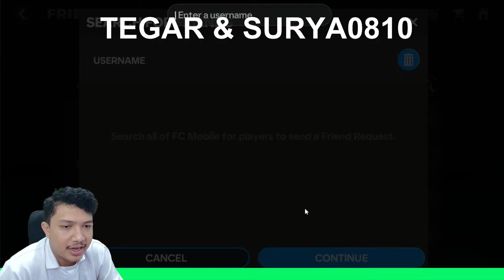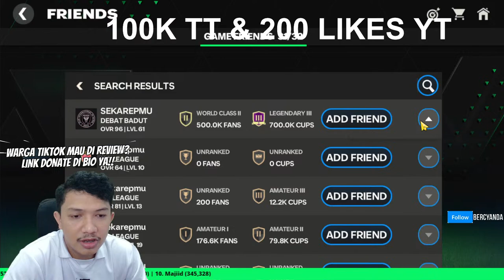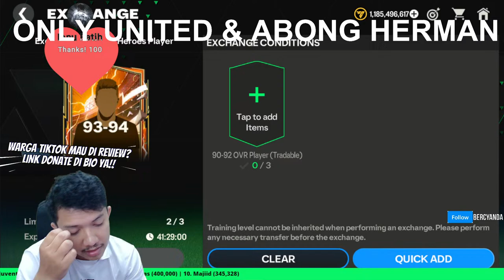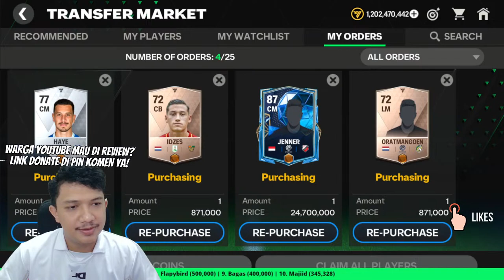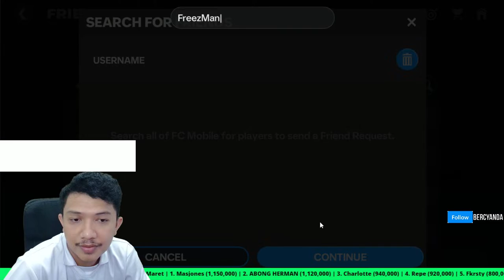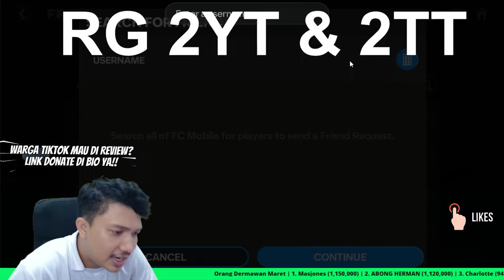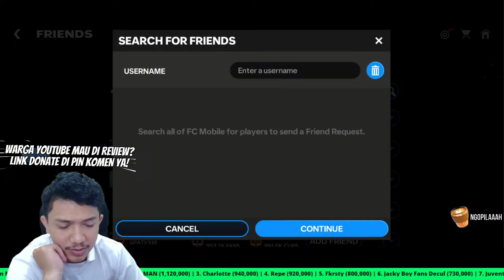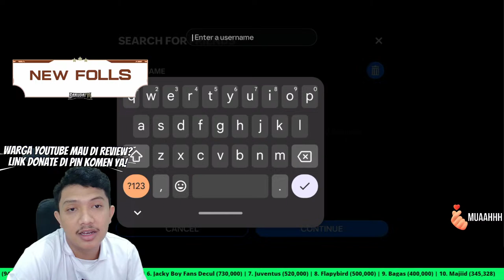SUDAH SAATNYA MENGGANTI CAM BARU! RICARDO KAKA 96 EVO4! | FC Mobile Indonesia